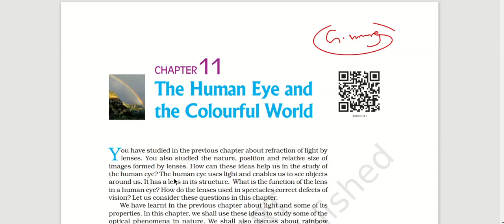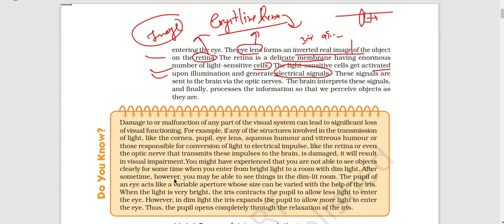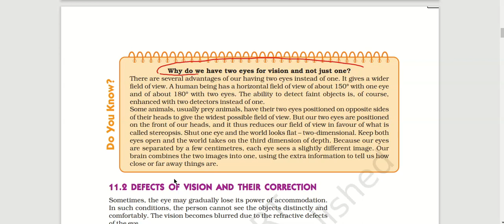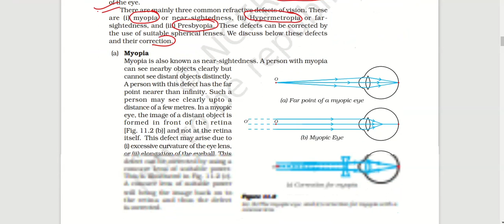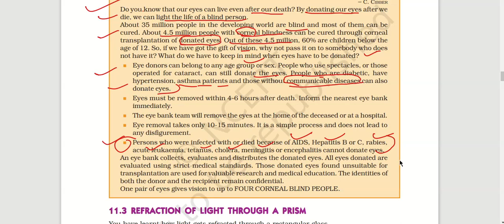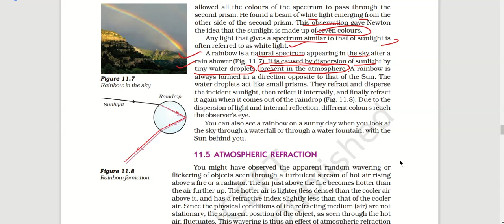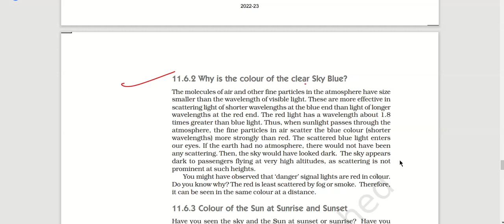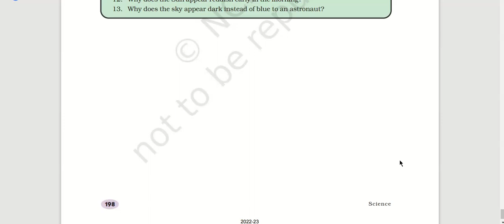ch 2, EYE ,REFRACTION AND REFLACTION throgh 10th NCERT PHYSICS